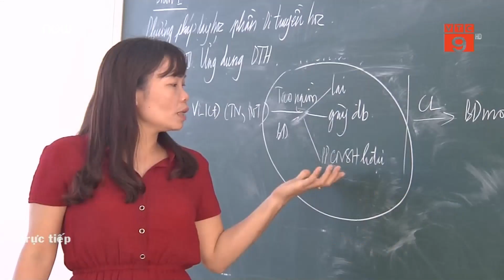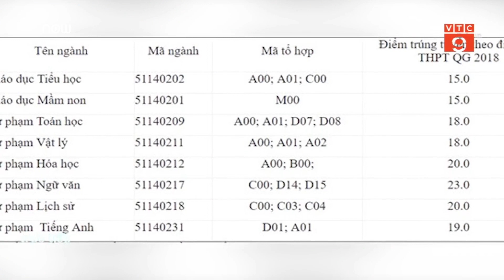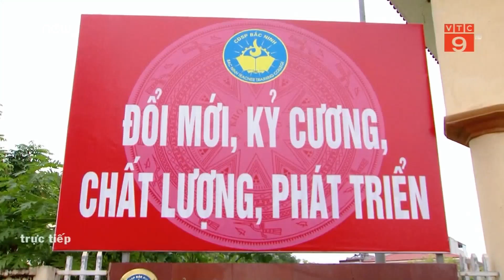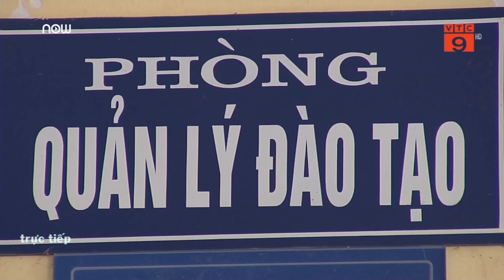Trường sư phạm vắng bóng sinh viên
VTC9 | Nhiều trường đại học, cao đẳng đào tạo giáo viên “trắng” thí sinh trúng tuyển khi không có người đăng ký, hoặc đăng ký nhưng không đủ mức điểm sàn như quy định của Bộ